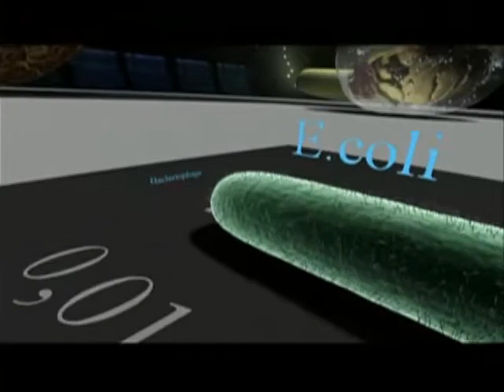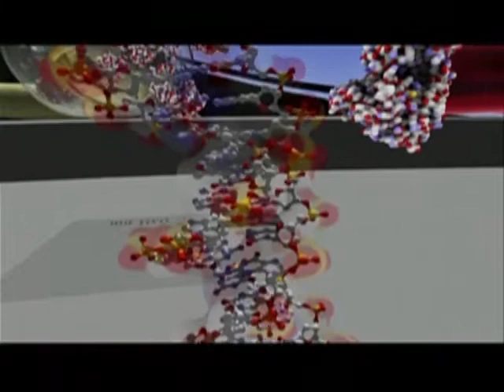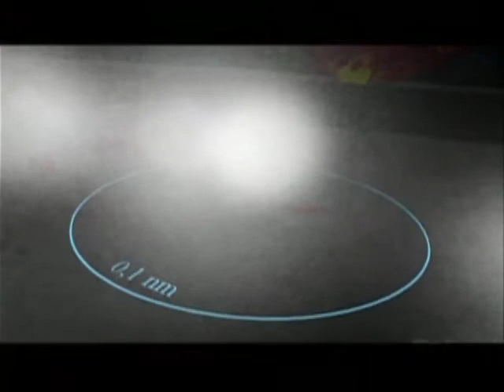Carter Emmart Ph.D - Original air date 01-01-13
Carter Emmart Ph.d - 07-2309 Air date

CARTER EMMART is the Director of Astrovisualization at the Rose Center for earth and Space at the American Museum of Natural History. He was one of the original team members at the NASA funded Digital Galaxy Project that helped redefine how a planetarium theater can present science to the public through immersive data visualization. Carter was instrumental in the development of the UniView astronomical visualization and universal data exploration platform. He directs the in-house space show production at the Hayden Planetarium as well as past collaborations with the visualization teams of the National Center for Supercomputing Applications and the San Diego Supercomputer Center . Carter has also worked at NASA Ames Research Center and the National Center for Atmospheric Research. He holds an honorary PhD from Linkopping University in Sweden.

Who speaks for the Earth? Those who have experienced it by being able to put the picture together in their own heads by seeing it not as a diagram, but as the system it truly is. What the Earth actually looks like from space can now be constructed from full color, high resolution, global daily imaging by satellites. Classrooms around the world with a computer, projector and Internet can now be networked to explore the evolving global image together, and do it with guidance by authorities wherever they may be. The question is whether common access to this perspective will forge a more integrated awareness of our condition and inspire action for better integrated stewardship.

-- Carter Emmart